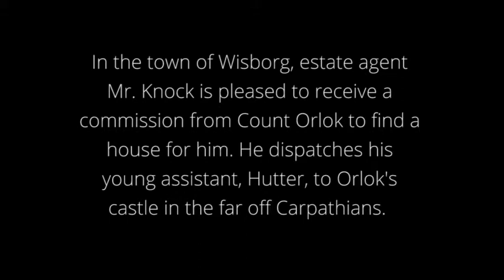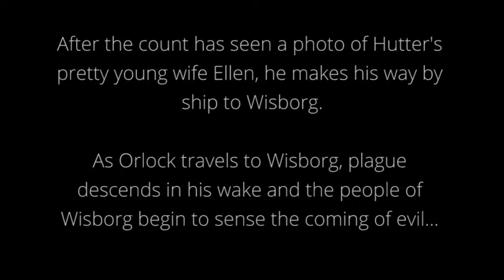CineConcert NOSFERATU - Trailer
Discover F.W. Murnau's silent film classic NOSFERATU with a brand new piano score by german pianist and composer Markus Horn.